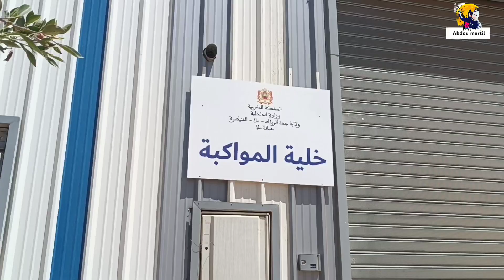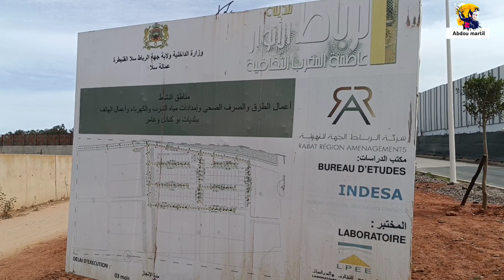بوقنادل المنطقة الصناعية مستقبل💪شركات الخريطة بالمغرب الحي الصناعي بوقنادل سلا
المرجو إشترك في القناة هنا🙏👆👆 وشكرا انتضر الجديد
الفيديوهات مع القناة جديدة ❤️ محتجين الدعم القناة وشكرا ❤️✔️✔️✔️✔️✔️✔️✔️✔️✔️👆👆👆❤️❤️